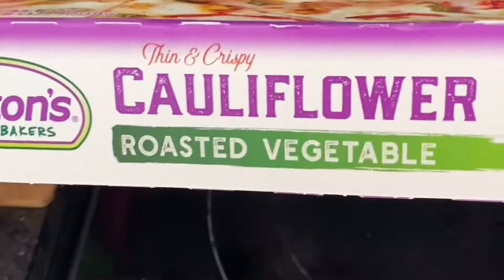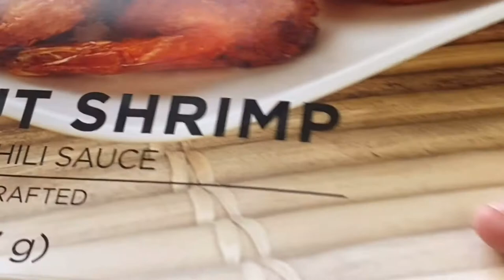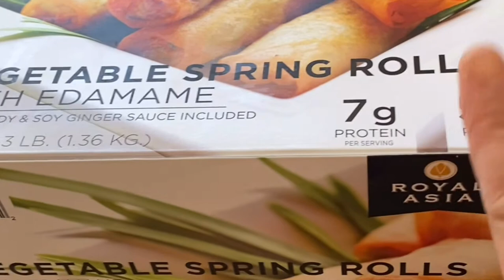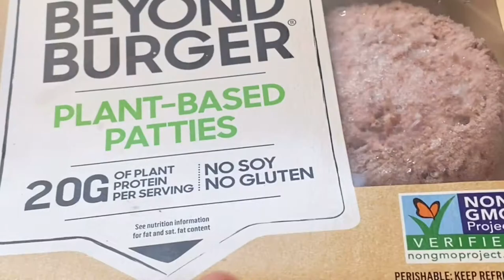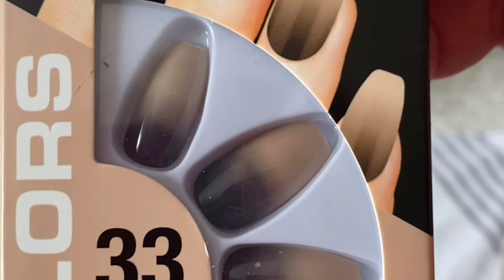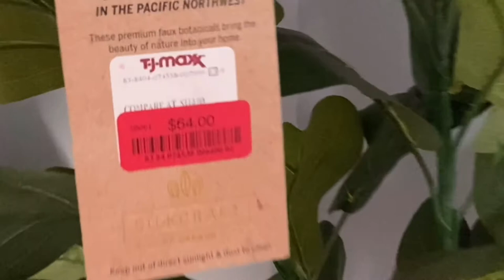SPEND THE DAY WITH ME💕 CAR VLOG💕 ++SHARING SOME GOODIES FROM COSCO +TJ MAXX + CVS++GIVEAWAYS💖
*THERE WILL BE AT LEAST 5 WINNERS.🎁.💖
*MUST BE 18 YRS OLD OR OLDER
* YOU WILL BE CONTACTED VIA EMAIL
* DUE TO SHIPPING DELAYS INTERNATIONALLY- THIS GIVEAWAYS IS ONLY OFFERED FOR U.S RESIDENCE* MAYBE NEXT TIME ONCE EVERYTHING RETURNS TO SOMEWHAT NORMAL.

CAR VLOG
TJ MAXX